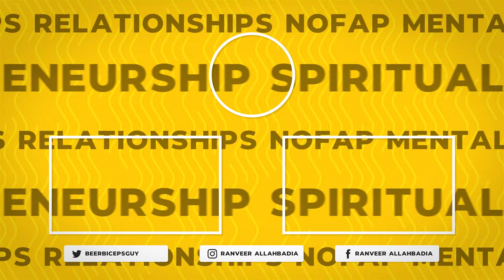Premarital S*x Karne Se Kya Hoga - Salil Jamdar & @ranveerallahbadia | TRS Clips हिंदी 26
नमस्ते दोस्तों!
आज हमारे साथ जुड़ चुके हैं Salil Jamdar जो एक बेहतरीन Indian YouTuber, Actor, Singer और Writer हैं। हम सभी Salil को उनके लाजवाब Parody Songs और Funny Videos की वजह से जानते हैं।
जानिए क्या है Benefits Of Live-In Relationships.

About :
TRS Clips हिंदी आपके Favourite TheRanveerShow हिंदी Podcast के Short Clips का एक बेहतरीन Collection है। आप सबके Love & Support से Ranveer Allahbadia द्वारा The Ranveer Show हिंदी पूरे India के सभी Audio Platforms पर Biggest हिंदी Podcast बन चुका है। BeerBiceps की Team आशा करती है कि हमारे द्वारा बनाए इन ज्ञान से भरे Videos को आप ज़रूर Enjoy करेंगे।